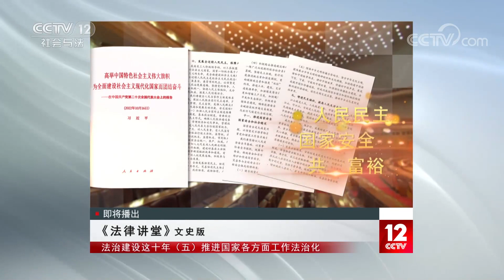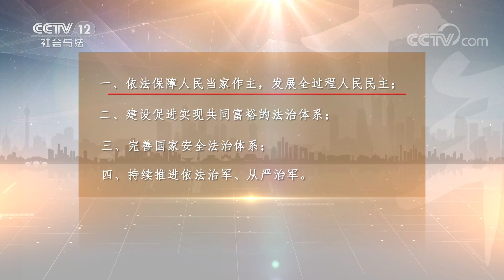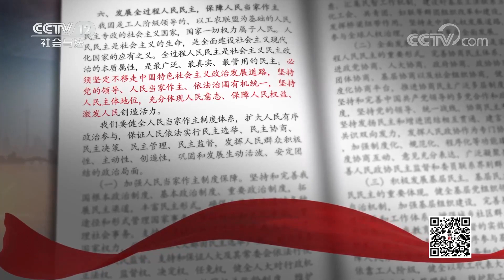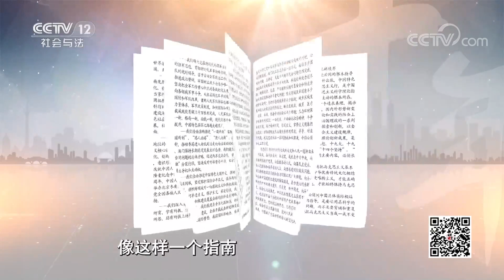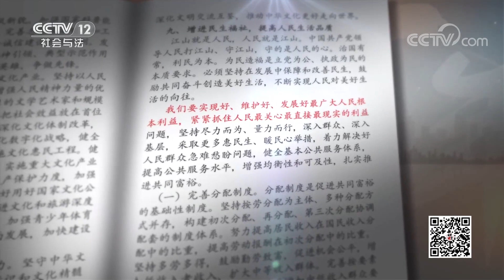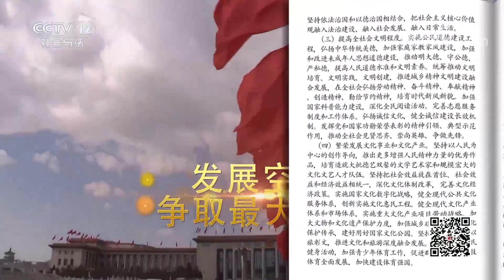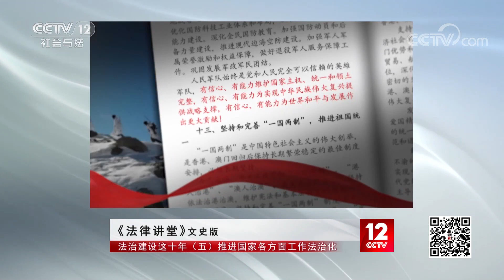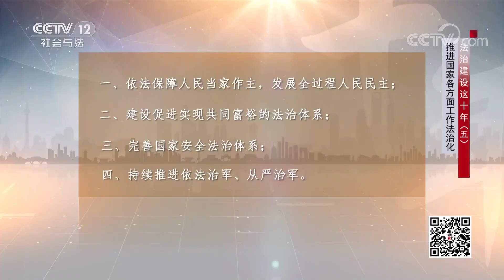《法律讲堂(文史版)》法治建设这十年（5）推进国家各方面工作法治化 20230321 | CCTV社会与法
本期看点：二十大报告中关于法治建设工作，开创性的采用了专章论述的方式，这充分说明法治建设的重要作用，而除此之外，报告其它专章论述的内容中，我们也可以看到法治化的影子，比如人民民主、国家安全、共同富裕等内容论述。